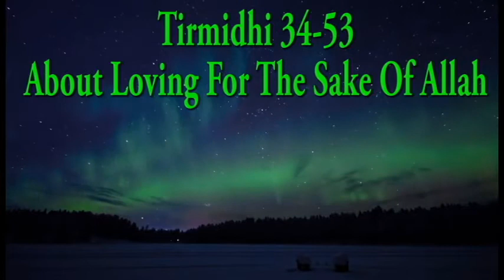Tirmidhi 34-53: About Loving For The Sake Of Allah